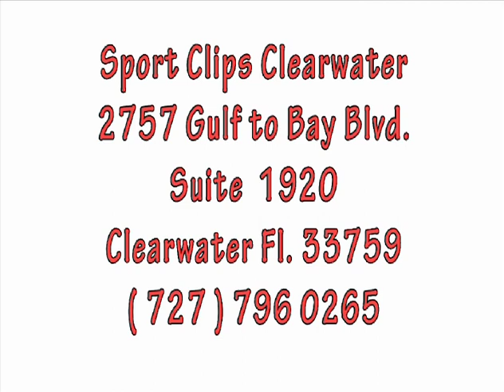PJ Sports Talk interview with Tom Wood owner of SportClips Clearwater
PJ interviews TJ's dad, Tom Wood, owner of SportClips in Clearwater, Florida. Highlights of the interview include the MVP treatment, home run card discount and birthday club.